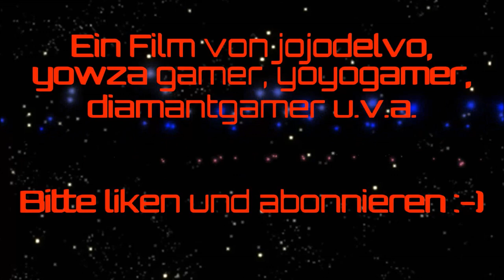Staffelfinale! - Die Abenteuer der Battledore - Folge 12 Teil 3 Playmobil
Folge 12: Heimkehr mit Hindernissen - Teil 3

Die Crew der Battledore erfährt endlich, was Noah im Schilde führt. Lieutenant Dark Rider hat eine schlagkräftige Antwort parat.

Wir haben etwas länger gebraucht, um dieses Video zu produzieren. Unser jüngstes Battledore-Mitglied ist fünf Jahre alt geworden. Das haben wir gefeiert und später ausgiebig mit den geschenkten Spielen "Schnappt Hubi" und "Loopin' Louie" gespielt. Wir haben eine richtige Hubilouiesucht entwickelt, da war drehen, sprechen, schneiden für einige Zeit Nebensache. :-)

Aber jetzt geht's wieder mit Volldampf voraus - hoffentlich ;-) ! In ein paar Tagen erwartet Euch Teil 4 unseres Staffelfinales!

Vielen Dank an unsere bewährten Darsteller:
Lloyd als Darren King
Kai als Natasha Jones
Annetanne als Noah

Es gibt ein Wiederhören mit dem Freak Fandango Orchestra: The Freak Fandango Orchestra, "At World's End",